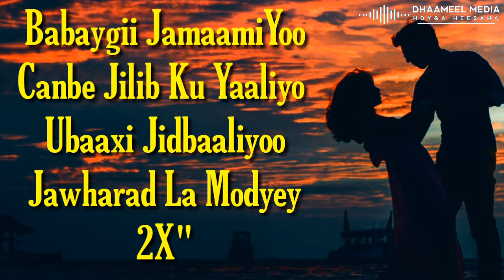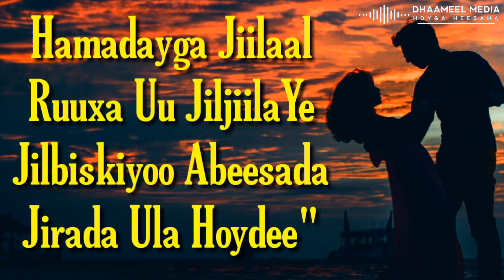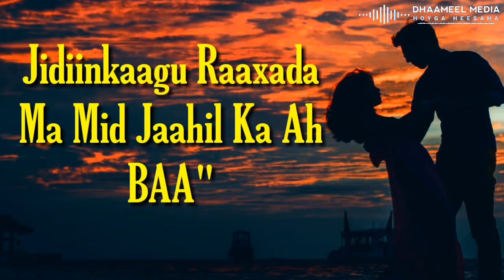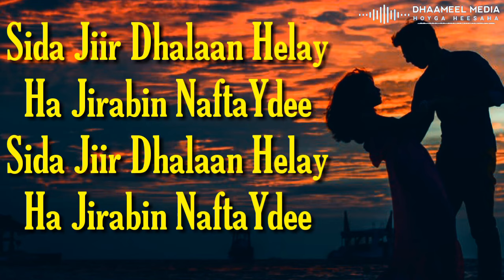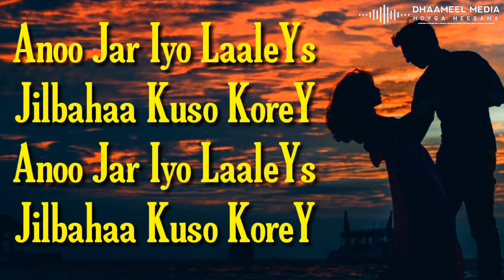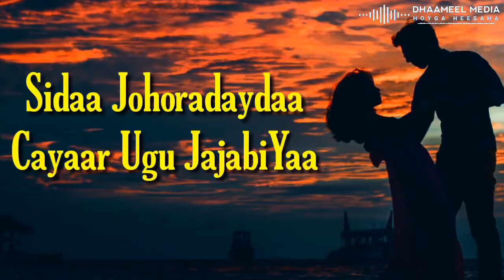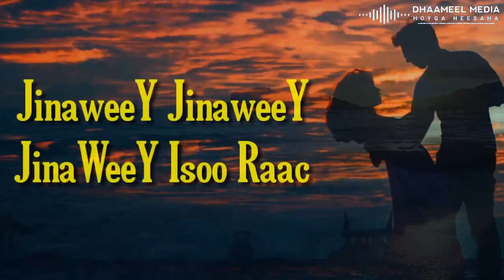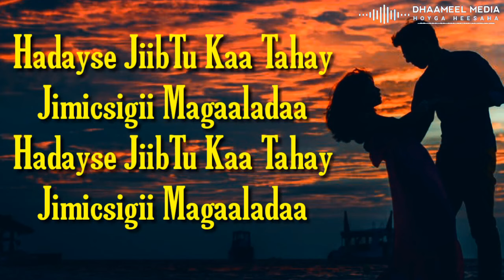Maxamed Mooge iyo Hibo Nuura | Jikaar | Hees Talataali xul ah With lyrics